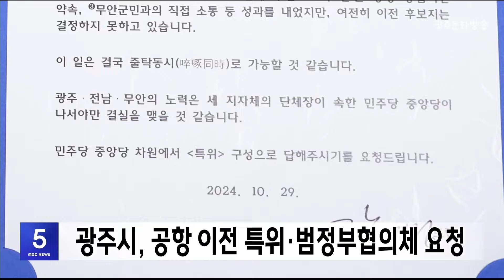광주시, 군·민간공항 통합이전 특위‧범정부협의체 가동 요청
광주시는 광주 군·민간공항 통합 이전에
더불어민주당과 정부가 나서줄 것을

광주시는 오늘(29일) 민주당 중앙당에
특위 구성을 요청하는 친서를 보내,
"광주·전남·무안의 노력은
세 지자체 단체장이 속한
민주당 중앙당이 나서야만
결실을 맺을 것 같다"고 밝혔습니다.

또, 같은날 국무총리실에도 친서를 전달해,
국무조정실이 주관하는
군공항 이전 범정부협의체를
다시 운영할 것을 건의했습니다.